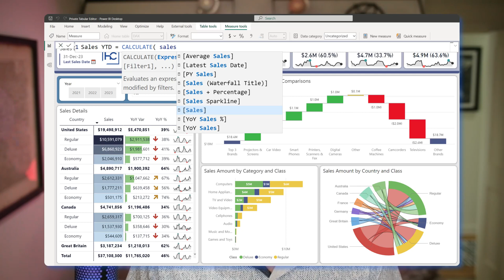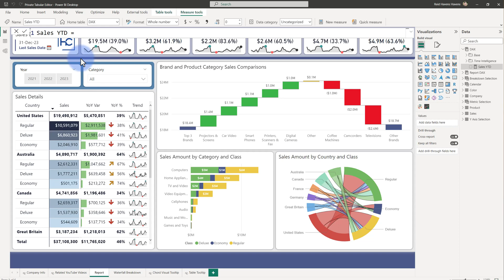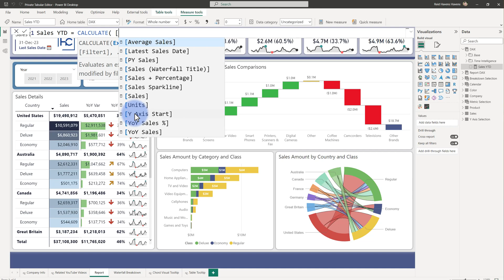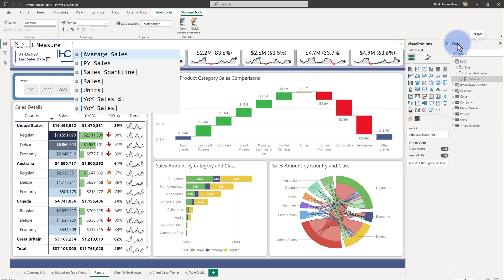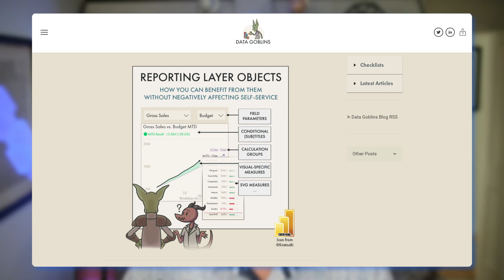Hiding Measures from [DAX] Intellisense!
When creating datasets with build permissions (shared datasets), many of us know to hide fields from the data pane. But did you know you can also "hide" measures from the intellisense list in DAX? In this video learn how to use tabular to configure a table property to hide any measures inside of that table, from any DAX intellisense when writing measures. Further increasing usability when creating shared datasets in the Power BI service!

PLEASE NOTE this is not (officially supported) by Microsoft. But is a relatively safe setting to modify. Just be aware Microsoft doesn't provide support for this. More info below at the tabular editor link